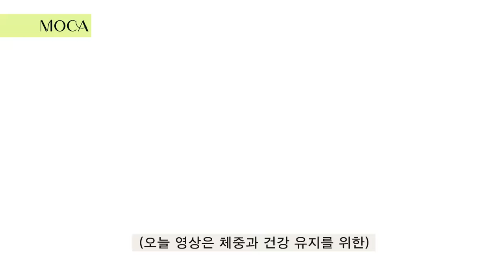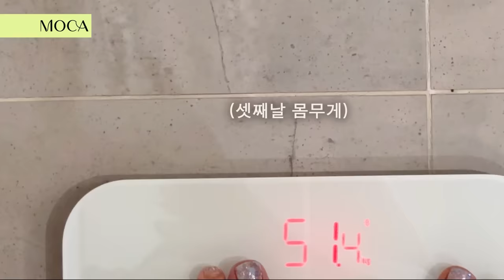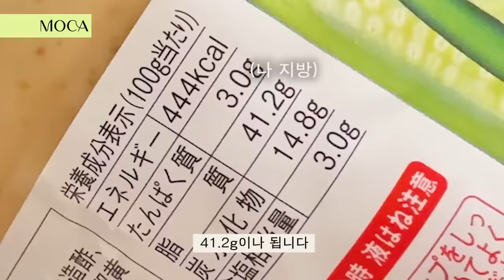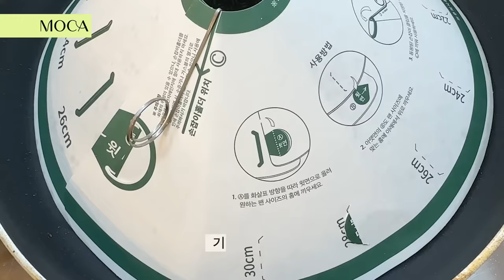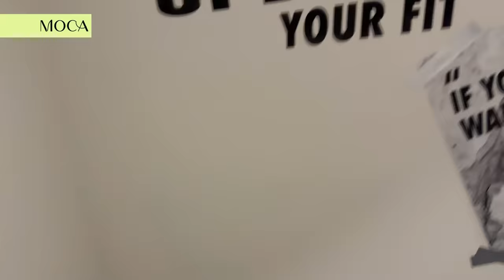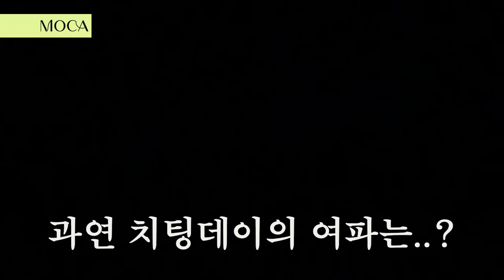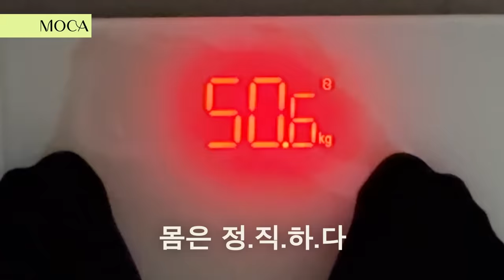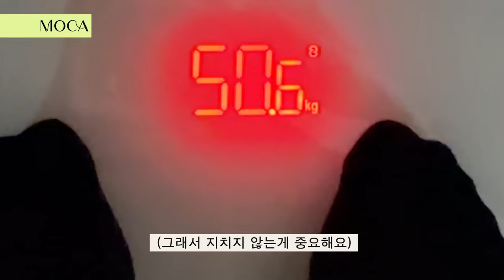[SUB] 10년차 유지어터 배우 이청아의 식단 & 운동 일기 | 7-day Breakfast Diet and Exercise Diary 🍚💪🏼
How I've Maintained My Figure for 10 Years 🍋✨

📢본 채널을 브랜드의 홍보용 콘텐츠(초상권, 성명권, 영상 녹화, 영상 일부 캡쳐 등)로 활용하는 무단 도용 및 협의되지 않은 제품 홍보 및 상업적 목적의 콘텐츠 사용을 금합니다.
📢상업적 목적의 콘텐츠가 아닌, 본 채널(MOCA 이청아) 콘텐츠 내용에 대한 단순 홍보 및 공유를 목적으로 한 언론 기사, 커뮤니티 글, 온라인 콘텐츠 등에 대한 영상 활용은 출처를 밝히고 사용이 가능합니다.

그외 다국어 자막은 AI를 통해서 번역되었습니다.